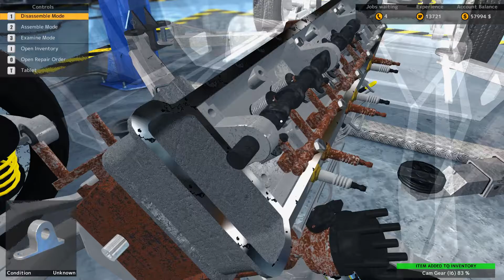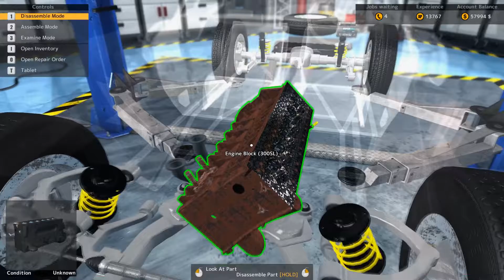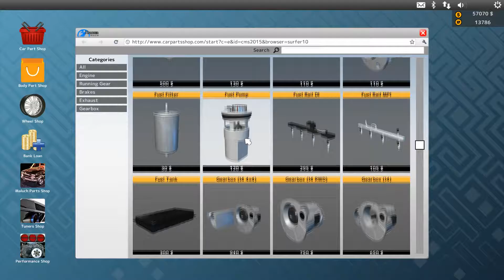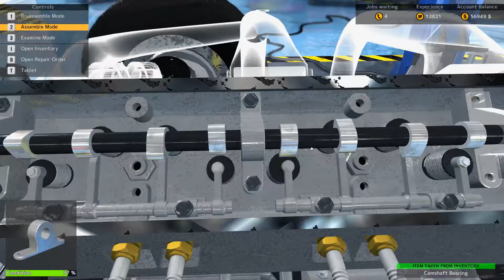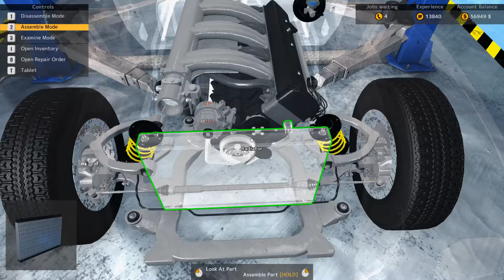Let's Play Car Mechanic Simulator 2015 - Mercedes-Benz SL300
Another episode of Car Mechanic Simulator 2015.